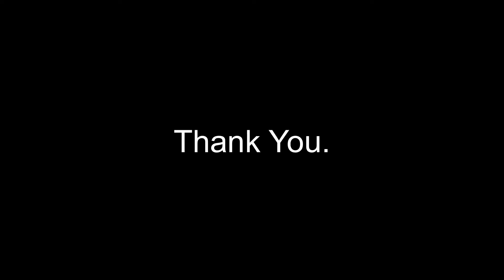How to cook Fusilli alla Pesto.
Fusilli alla Pesto.

Ingredients :

- Italian basil (fresh).
- Salt & Pepper.
- Fusilli .
- Smoked beef.
- Extra virgin olive oil for Pesto.
- Classic olive oil for cooking.
- Ground nuts .